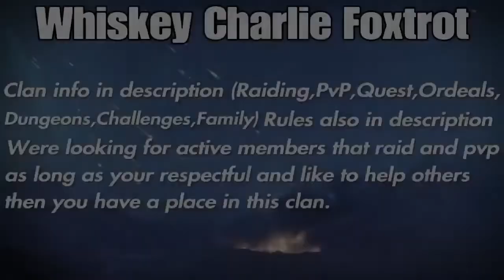Destiny 2 Warlock PvP sniper (Season Of Arrival,Revoker,Gnawing Hunger,PS4)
Warlock multi kills with some doubles and a few sprees mainly using gnawing hunger and revoker or Hawthornes shotgun and a gnawing hunger

22Gz - FNs & Blixkys (feat. Quin NFN)

WHISKEY CHARLIE FOXTROT [WCF]
"Strong Alone, Stronger Together"
Join Clan
Report
Help each other out, we're a chill group just having fun. We do Raids, Nightfalls, Iron Banner, Reckoning/Gambit, Nightmare Hunts, Crucible, Exotic Quests, etc.

***Looking To Join***
Forward requests to one of our Admins: Deathsagekilla, or Akyrin_

*RAIDS*
We host at least one or two raids weekly. We'd do more if given the time. Depends on everyone's work schedule.
No one leaves on a raid unless the raid group/host unilaterally agrees. Conditional leaves excepted if pressing; finding replacements mid-way is not ideal.
See it through to the end for your mates.

*Members*
If a mate asks for assistance: take it seriously and consider. It is not an obligation, but it's why we're here; to get better loot. Favour for a Favour. Help a mate out.
Message our members or admins if you need to, but return the Favour.

ZERO tolerance for discrimination of any kind be it age or whatever. Be cool. Be respectful. If you have nothing nice to say, don't open your mouth.